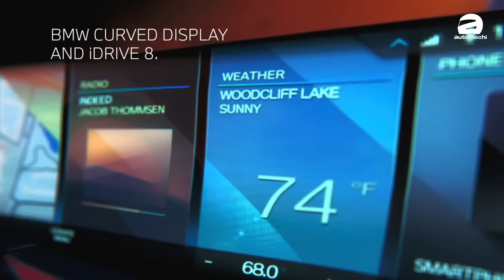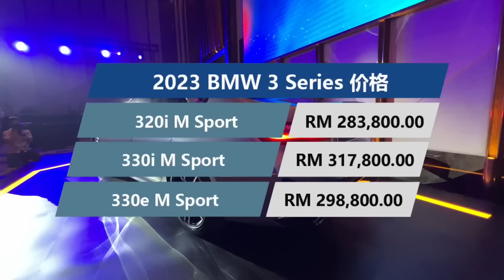2023 BMW 3 Series ：内外设计都更帅、而且 Carplay 终于不用加钱了！（新车介绍）｜automachi.com 马来西亚试车频道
BMW 3 Series 小改款正式在大马登场，这一次原厂依然是带来了 320i、330i 和 330e 三个主力车型，除了重新设计的外观和内装外，这一次原厂为所有车型都标配了 M Sport 空力套件，大大加强了这款车的运动氛围，新车价从 RM 283,800 起！

在外观上就和之前我们介绍的差不多，全新倒 L 形的 LED 日行灯和头灯组设计，同时原厂对双肾型水箱护罩的设计进行优化，并且下方的进气口也换成了六边形设计，而这一次原厂为三款车都配备了 M Sport 的运动化套件，因此都可以在它们身上看到 M Sport 的空力套件，同时车侧有一个小小的 M 徽章，以及 18 寸的 Dual Tone 双幅式轮圈和双出排气管，不过主要的差异在于 320i 和 330i 搭载的是 M Sport 悬吊，而 330e 则为主动式 M Sport 悬吊（可调整）。

至于内饰部分，这款车换上了最新的家族式双联屏设计，有着 12.3 寸全液晶仪表 + 14.9 寸中控触屏主机，并且内置的系统升级成了 iDrive 8.0 的系统，整体使用上更为智能，同时也标配了 Android Auto 和 Apple CarPlay 功能，另外整个内装也经过重新设计，可以看到冷气出风口的设计不一样了，还有经典的鸡腿式排挡杆也被换成了造型更小巧的拨杆式，而且这次还有 Paddle Shift 换挡拨片作为标配，并且还有 HUD 抬头显示器的出现。

动力部分，这一次全车系依然是 2.0L Turbo 引擎 + 8 速 Steptronic 变速箱的黄金组合，只不过各个车型在调教上会有所差异，320i 和 330i 一样保留了纯粹的内燃机设定，至于 330e 同样还是 PHEV 车型，有着电动机的辅助，详细动力数据如下：

320i M Sport：184 Hp + 300 Nm，0 – 100 km/h 只需 7.4 秒，极速 235 km/h
330i M Sport：258 Hp + 400 Nm，0 – 100 km/h 只需 5.8 秒，极速 250 km/h
330e M Sport：292Hp + 420 Nm（综合输出），0 – 100 km/h 只需 5.8 秒，极速 230 km/h

至于 ADAS 先进主动安全配备这次是包括了带主动方向盘干预功能的车道偏移警示 LDW、车道转换警示 LCW、带自动紧急刹车功能的前方撞击预警 FCW、后方撞击预警 RCW 等等，同时这一次在泊车辅助功能上也有配备，包括了停车辅助 Park Assist 和倒车辅助 Reversing Assistant，系统将自动保持最后 50m 的行驶轨迹，当你需要时就会自动帮你倒车。

最后，全新小改款的 3 Series 已经正式登陆我国，这一次原厂还为车主提供了 5 年无限里程原厂保固及免费定期维修保养服务，可说是诚意十足，那大家喜欢这一次的小改款车型吗？

新车售价：

320i M Sport：RM 283,800
330i M Sport：RM 317,800
330e M Sport：RM 298,800